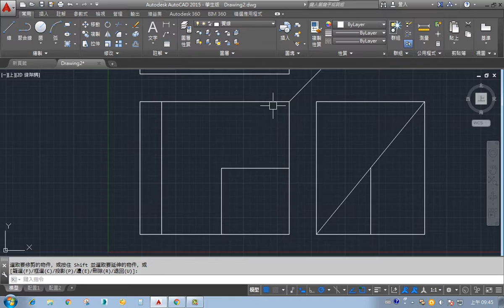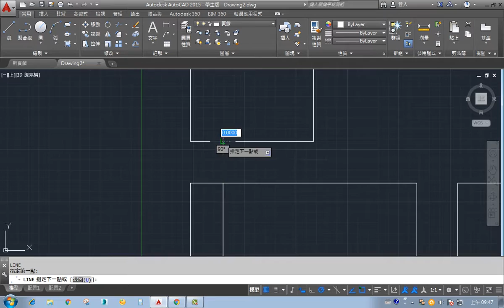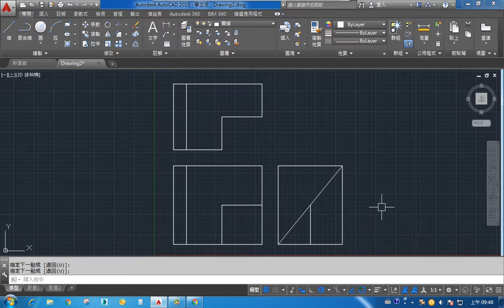德鍵2017綠建築 0308 02